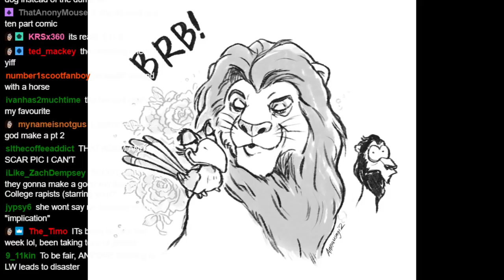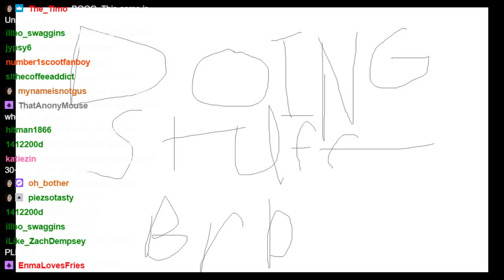Plazethrough: DYO (Part 1)